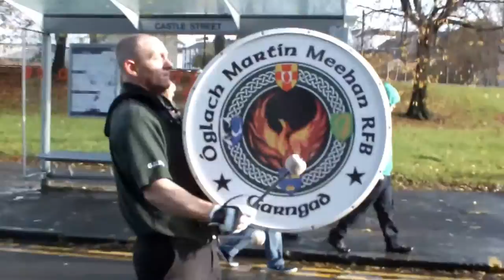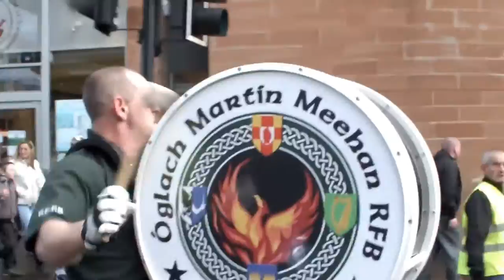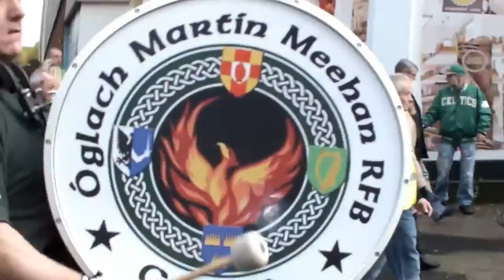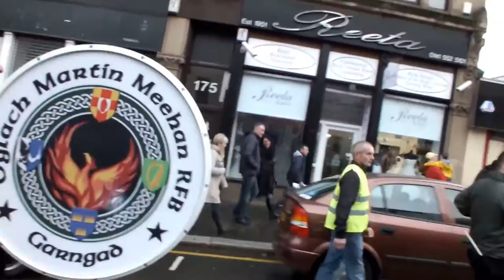MARTIN MEEHAN COMM 2013